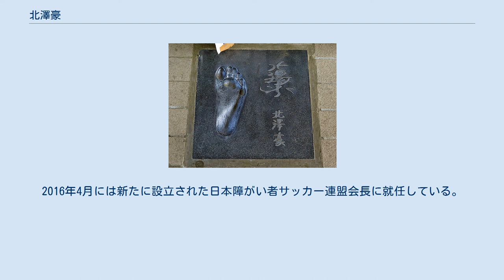北澤豪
北澤 豪（きたざわ つよし、1968年8月10日 - ）は東京都町田市出身の元サッカー選手。
元サッカー日本代表。
現在は日本サッカー協会理事、日本障がい者サッカー連盟会長、國學院大學客員教授。
三桂所属のタレント、サッカー解説者としても活躍している。
 小学生時代は町田SSS、町田市の町田JFC、中学時代は読売ジュニアユースに在籍。
修徳高等学校に進学後はユースとの掛け持ちを認められず部活動に専念、1985年に全国高校サッカー選手権出場、翌1986年に高校総体ベスト8進出に貢献した。
卒業後は宮本征勝監督の勧誘もあり本田技研工業サッカー部に入部した（同い年で同期就職に古川昌明・黒崎久志）。
 1990-91シーズンの日本サッカーリーグで得点王に輝いた。
この活躍が認められ日本代表に選出されると、1991年4月4日のスパルタク・モスクワとの親善試合で代表デビューを飾り、同年6月のキリンカップでは2得点を決め、日本の初優勝に貢献するなど、レギュラーを務めていたが、1994 FIFAワールドカップ・アジア予選前の合宿中に負傷して以降は控えに回った。
最終予選の第4戦の韓国戦では先発出場して勝利、しかし最終戦のイラク戦（ドーハの悲劇）では出場機会が訪れなかった。
1998年のFIFAワールドカップ・フランス大会では、(前年のアジア最終予選では4試合で先発出場、ジョホールバルの歓喜と言われる、ワールドカップアジア第3代表決定戦のイラン戦で先発出場して勝利)、アジア予選突破に貢献したにも関わらず、本大会直前のフランス合宿中に三浦知良と共にメンバーから「ポジションがない」という理由で外された。
1991年から1999年までの間に日本代表に選出され、Aマッチ59試合に出場した。
 1991年に古巣である読売クラブに倉田安治と一緒に移籍。
Jリーグでは三浦知良やラモス瑠偉、ビスマルクらと共にヴェルディ黄金時代を支える主力選手の1人となり、独特の長髪でアイドル的な人気を誇った。
1994年にはベストジーニスト賞にも選ばれている。
Jリーグ開幕戦となったマリノス戦では日本代表の合宿での怪我の影響で、後半からの出場となったが、第2節のジェフ戦でJリーグ初ゴールを挙げた。
晩年は出場機会に恵まれなくなったもののヴェルディ一筋。
旺盛な闘志と豊富な運動量を誇るプレースタイルから、中盤の“ダイナモ”と称された。
 2002年に現役を引退。
Jリーグでは通算264試合に出場、41ゴールを挙げた。
2002年終盤に、翌年横浜F・マリノスの監督の就任が決定していた、岡田武史から移籍オファーが届いたが、膝の調子がよくなくオファーを断った。
2003年6月21日に国立競技場で開催された引退試合には多くのファン、プレーヤーなどが集まった。
 Jリーグ開幕後はスタメン選手は11以下の背番号という決まりがあったため8番をつけた（固定背番号制になっても8を着用）が、好きな背番号は戸塚哲也にあこがれて14だった。
 なお本田技研所属時、第1回FIFAフットサル世界選手権出場の為に（自身と同い年の野田知1名除き）本田の選手によって構成されたフットサル日本代表にも選出されており、グループリーグの対カナダ戦で宮本監督の期待に応え2得点を挙げている。
 四ツ木駅前に設置されている北澤豪の足型レリーフ。
 引退後はサッカー解説者を務める傍ら2003年4月からはJFAアンバサダーとして、若年層へのサッカーの普及活動にも積極的に取り組んでいたが、多忙のためか2006年3月に同職を退任している。
現在はフットサルチーム監督の他、日本サッカー協会特任理事兼国際委員、サッカースクールフットボールコミュニケーションアカデミー主宰、国際協力機構(JICA)オフィシャルサポーター。
カンボジアやアフリカ大陸の難民にサッカーの文化を広めようとサッカー教室・講演などを行っている。
また、人気サッカーゲーム「ウイニングイレブン」シリーズでの解説を長年務めている。
 三桂に所属している点からTBS色・関口宏ファミリーが濃いと思われがちだが、引退当初はNHK衛星テレビに出演。
その後は読売グループ繋がりで日本テレビへの出...